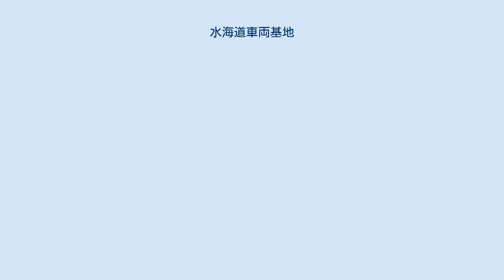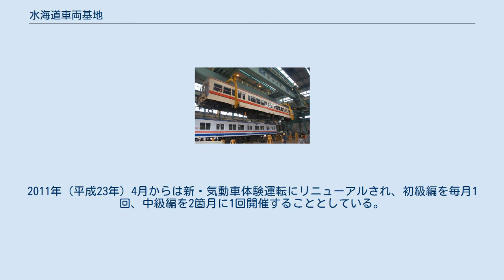水海道車両基地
大倉製作所製30トン天井クレーンによる車体上げの様子 水海道車両基地（みつかいどうしゃりょうきち）は、茨城県常総市水海道高野町字金山351番地1にある関東鉄道の鉄道車両基地である。
常総線の南水海道信号所に所在する。
 1992年（平成4年）に開設された。
それまでは水海道駅構内（南側隣接）にあった水海道機関区であった。
小絹駅 - 水海道駅間に位置し、西側には南水海道信号所が設置されている。
関東鉄道の鉄道現業部門の本拠地であり、総合事務所棟内には水海道乗務区・水海道車両区・水海道検修区・水海道施設区、そして常総線運転指令室が所在する。
運転指令室にはCTC装置が設置されており、常総線水海道駅 - 下館駅間の運行管理を行っている。
 水海道車両基地で休む気動車群 常総線で使用する全車両が所属している。
 実際に運行されている気動車を使用した運転体験が毎月1回行われており、同業者の参加も多くみられる。
2011年（平成23年）4月からは新・気動車体験運転にリニューアルされ、初級編を毎月1回、中級編を2箇月に1回開催することとしている。
 初級編は中学生以上であれば誰でも参加でき、中級編は、初級編を2回以上体験することが条件となる。
応募はインターネットより行い、参加費は当日に支払う。